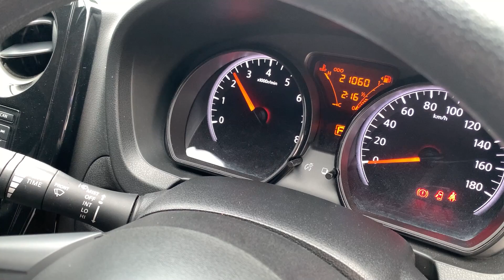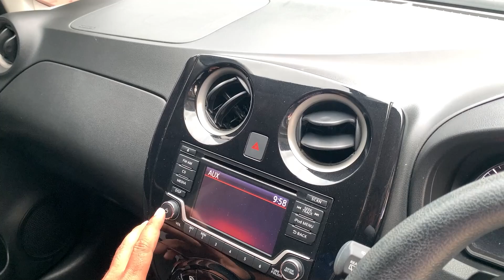Eco car hatchback นิสสัน ภายในกว้าง ผ่อนเริ่มต้น 4,999 บาท NISSAN NOTE 1.2 V A/T 2019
NISSAN NOTE 1.2 V A/T 2019 สีดำ (LH0057)

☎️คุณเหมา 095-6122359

➥••MONGKOLCARCENTER••